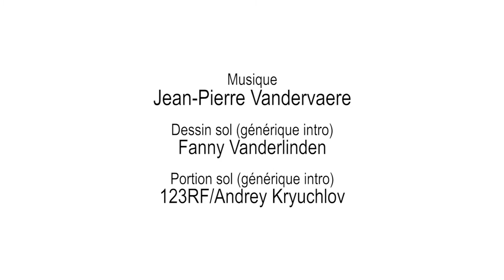76 Principe du tube de Mariotte (partie 1)